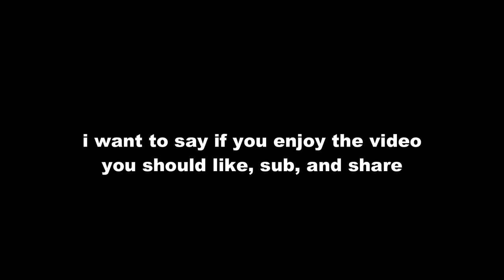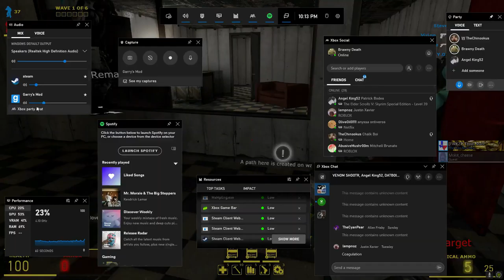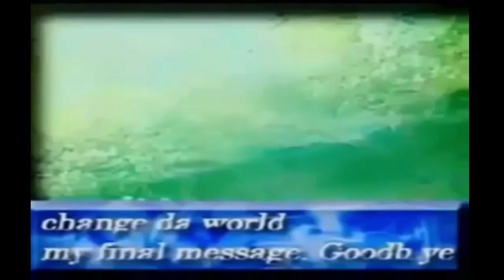This Gmod server is a s***post [FWKZT]